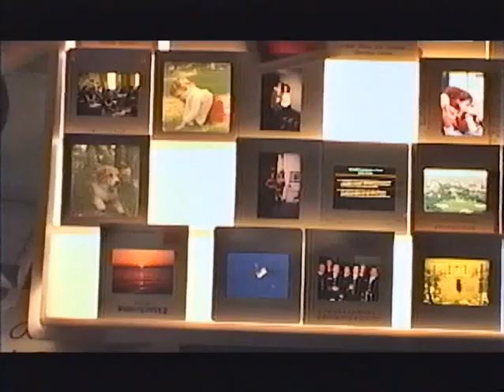Trachtenburg Family Slideshow Players Documentary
Sundance Channel Documentary, originally released as part of a self made DVD, info